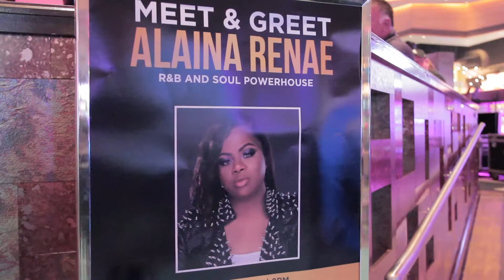Alaina Renae Brings Down The House At Indiana Grand Racing & Casino!